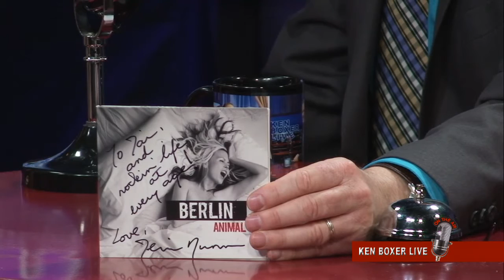"Ken Boxer Live," Terri Nunn, From Band "Berlin," w/ Tai Babilonia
Recorded 11/30/2015. Terri Nunn, known to millions as the lead singer of the 1980s new wave band Berlin, is an upcoming Ken Boxer Live guest. A vegetarian or vegan since the age of 19, Nunn has enjoyed a career spanning the heights of the performing arts, finding success and fame both as a singer and as an actress.

Born in Los Angeles, Nunn joined Berlin in 1978. Her greatest success with the band was their pantingly erotic 1986 smash hit, “Take My Breath Away,” with these memorable, heart-thumping opening lyrics:

"Watchin’ every motion in my foolish lover’s game
Turnin’ and returning to some secret place inside
Watchin’ in slow motion as you turn around and say,
      (Berlin, “Take My Breath Away,” 1986)

Watching Nunn perform on stage, gyrating to some invisible visceral beat, with her obvious high charisma and raw sex appeal, every teen-aged guy (and older) was transfixed to the edge of his seat!

In addition Nunn acted in many television shows during the 1970s and ’80s, including T.J. Hooker and Lou Grant. She also auditioned for the role of Princess Leia in Star Wars.

And back in 1977, Nunn, under the pseudonym “Betsy Harris,” memorably posed nude for the February issue of Penthouse. Since she was technically still a minor at the time, she didn’t admit for many years that she was indeed “Betsy.”

Ken and Tai are revved up and set to engage in a very lively interview with the great Terri Nunn. Please join them.

For more biographical information about Terri Nunn, please visit her IMDb

Producer/Host: Ken Boxer
Co-Host: Tai Babilonia
Director: Nicolas Ferretti
Post Production: Jorge Montalvo
Floor Director/Teleprompter: Cliff Ghersen
Audio Engineer: Kiara Linver
Camera Operators: Juliana Slater, Jan Ingram, Ryan Quinn
Production Assistant: Stephanie Linver
Make-Up Artist: Shauna Thomas (IMDB 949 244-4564)
Announcer: "Baron" Ron Herron
Technical Marketing: Robert Boxer
Staff Photography: Jennie Knudsen, Rick Carter